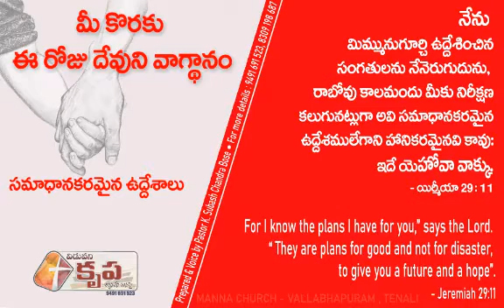Today's God's Promise For U. 21 May 2020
God has a Plan for you